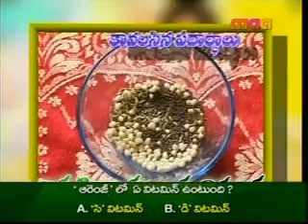Aratikaaya Bachchali Koora